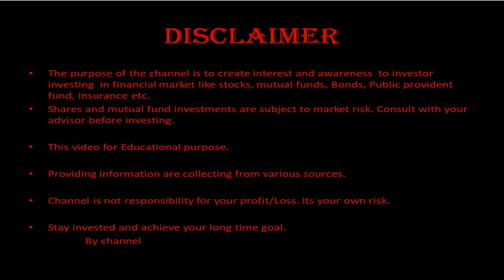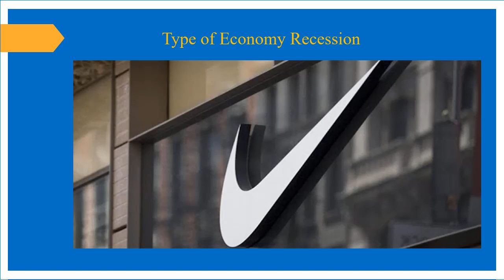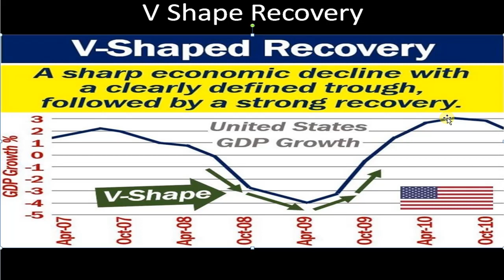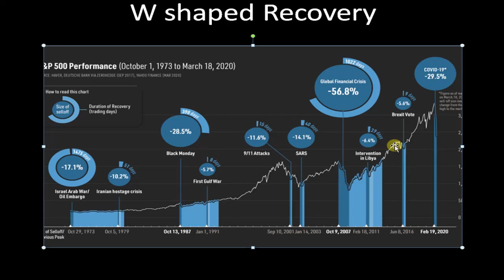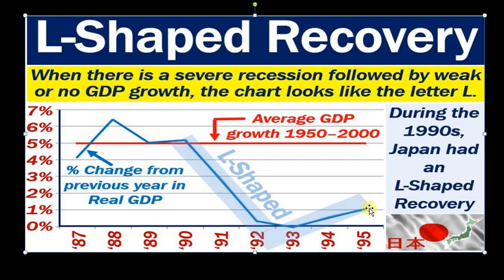Economies Crises in tamil/ Share market Recovery in tamil.V shape Recovery in tamil.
Top 3 small cap fund in 2020/டாப் 3 ஸ்மால் கேப் மியூச்சுவல் ஃபண்ட்  2020/Best Return mutual fund

pharmaceutical /Pharma Mutual Fund  வாங்கி லாபம் பார்க்க சிறந்த வாய்ப்பு. Good Return mutual fund.